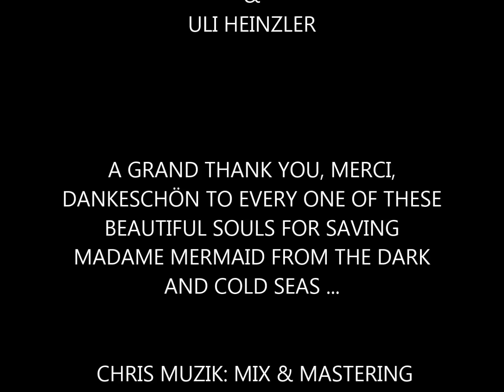MADAME MERMAID "UNDERHEATED HEART"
WRITTEN & PRODUCED BY MADAME MERMAID & ULI HEINZLER

CHRIS MUZIK - MIX & MASTERING
ROLAND SOLDI - PHOTO
MARTIN LEHNER - PHOTO EDITING
ISABEL HOWE - LOCATION MANAGEMENT

REAL VOCAL SINGING RECORDINGS OF A LIVE MERMAID